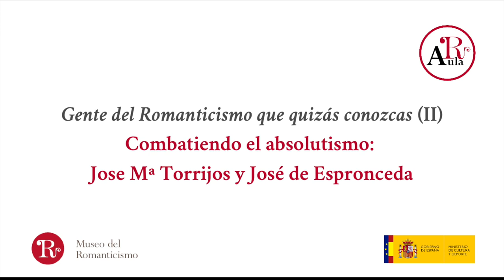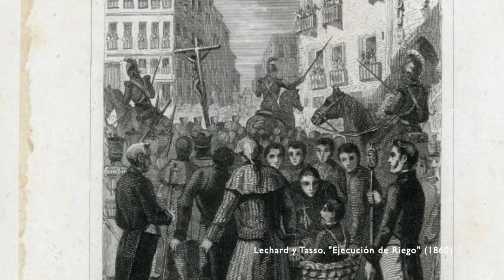Gente del Romanticismo que quizá conozcas (II): José María Torrijos y José de Espronceda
Desde la carrera militar o a través de la palabra: nuestros dos protagonistas desafiaron el absolutismo, cada uno con sus armas.

¡Conoce a estos dos héroes románticos!